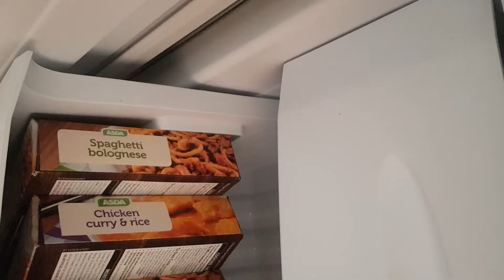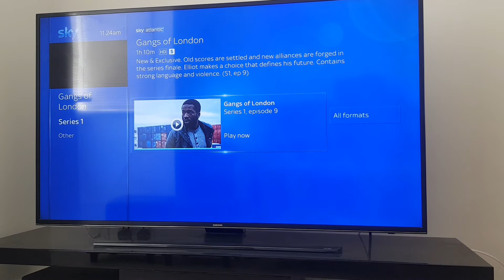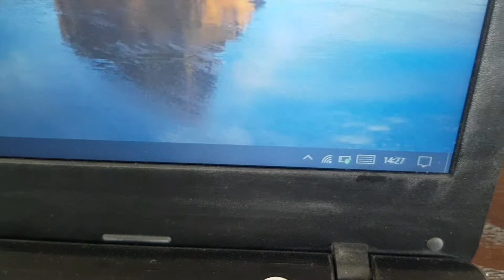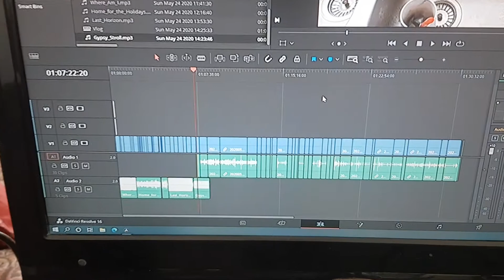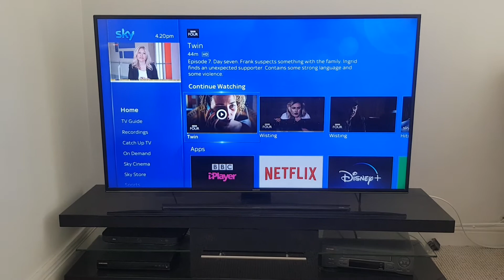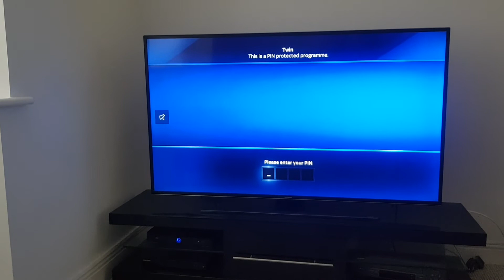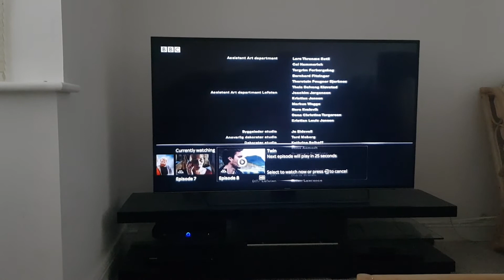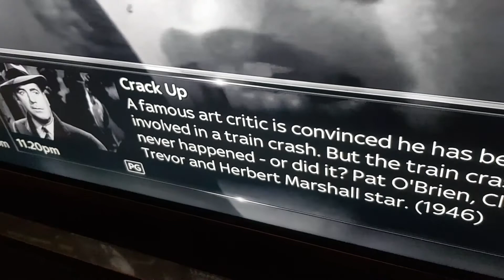A Nightmare Edit | VLOG 694 | 24.05.20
VIDEO EDITOR

Shotcut 20.04.12

CAMERA

COMPUTER

LOCATION

Eastbourne

MUSIC

“Aurora Currents”
Asher Fulero